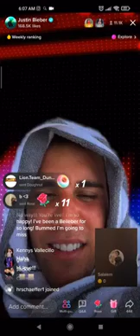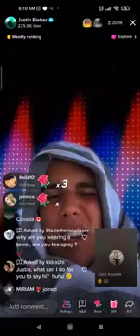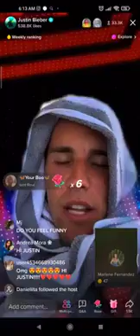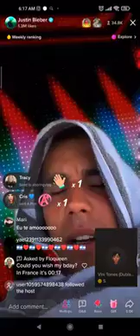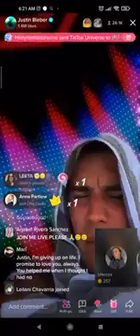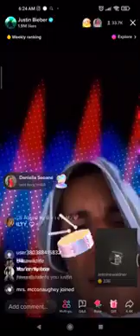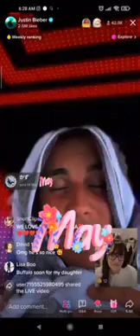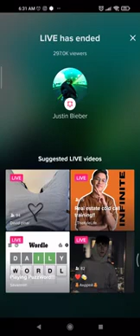Justin Bieber live on TikTok yesterday credit essa vidallo for posting this on her YouTube channel